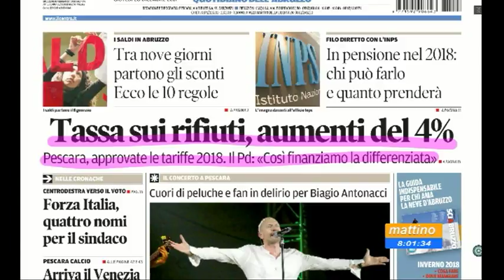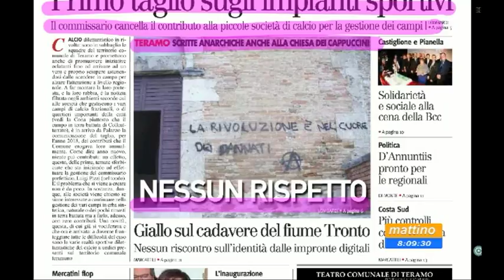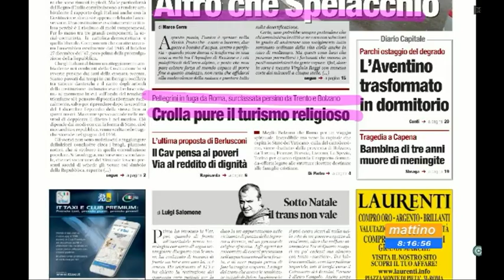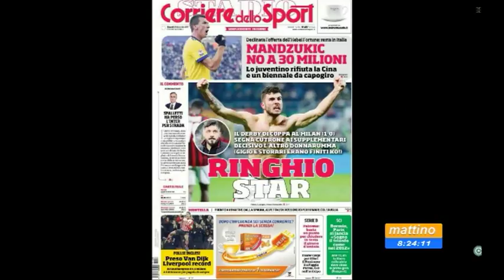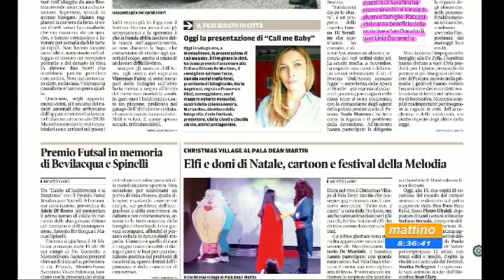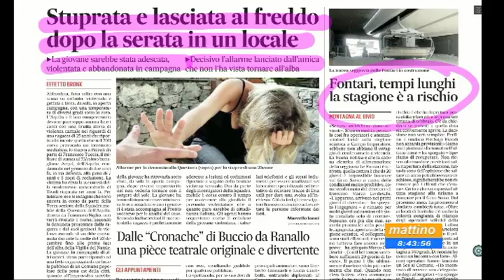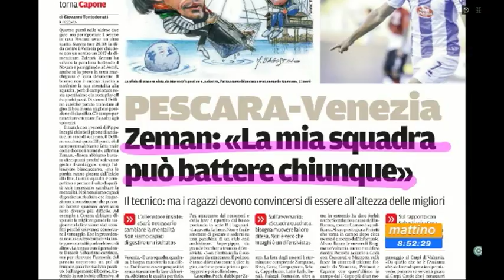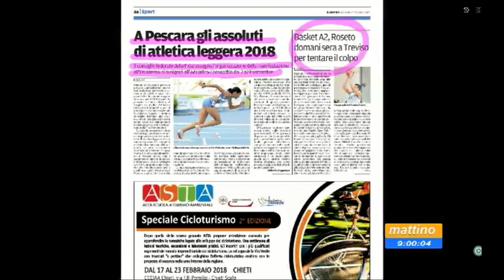Mattino6 rassegna stampa di giovedì 28 dicembre 2017